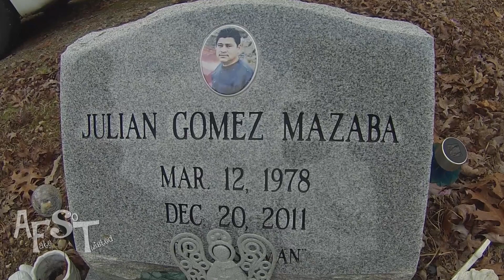Remembering Julian | Visiting His Grave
We haven't been able to visit Julian's grave in about three years. March 12th this year would be his 44th birthday.

I use Filmore Wondershare to edit my videos and podcasts.

Video Equipment:
Microphone -
Canon Powershot SX730 HS-
32G SD Card-
Ring Light-